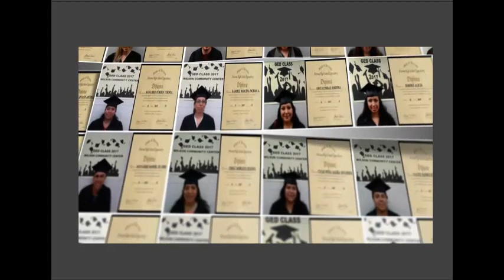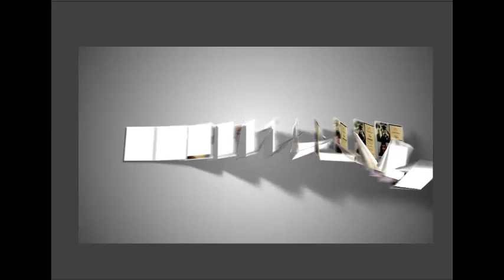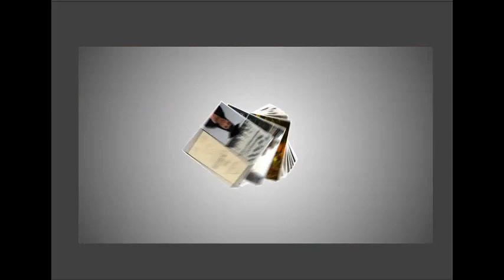GED Class 2017 Wilson Community Center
GED Maestra Cristina Baird